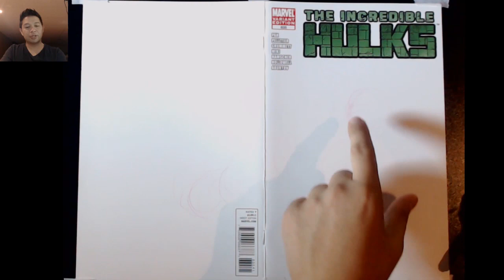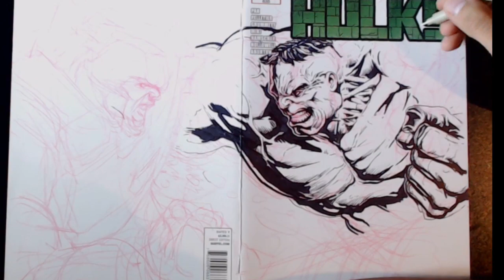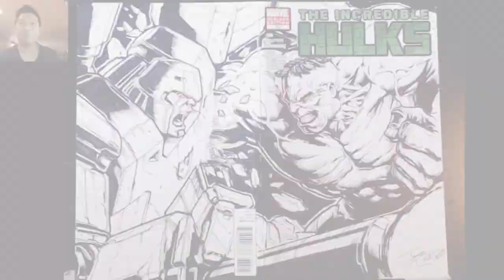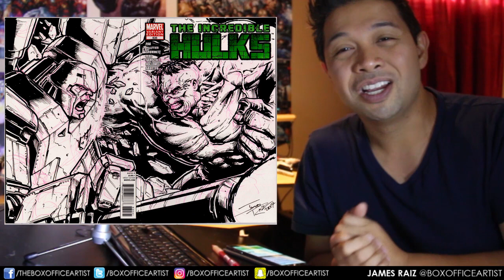DRAWING MARVEL'S HULK vs TRANSFORMERS' MEGATRON!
For Original Art and Art Commissions, check out my facebook shop